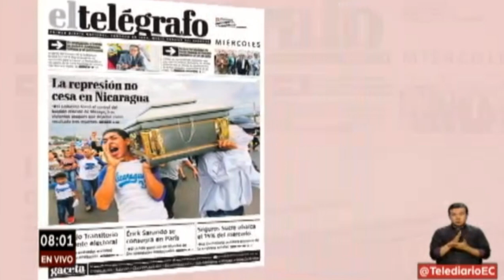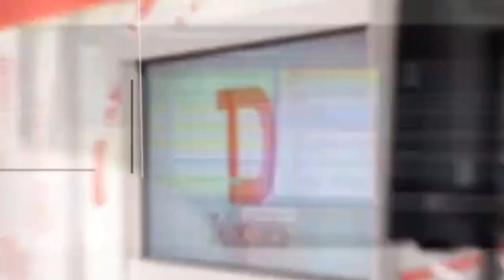Primera Impresión: Carlos Páez, concejal de Quito